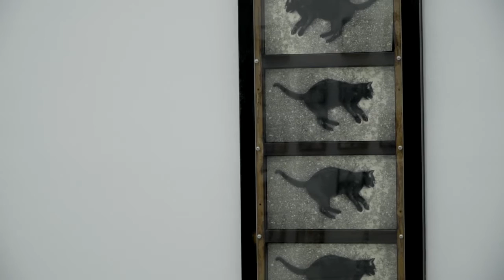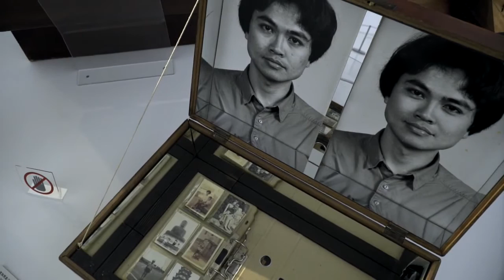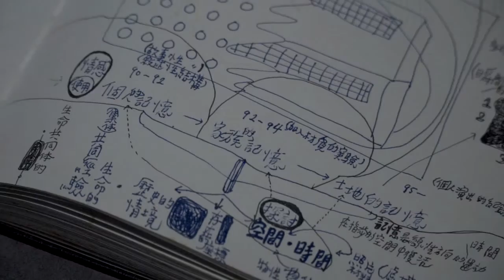北美館│硓𥑮山–陳順築個展 Chen Shun-Chu: Coral Stone Mountain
展覽時間 Date: 2015/01/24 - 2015/04/26
展覽地點 Venue: 臺北市立美術館